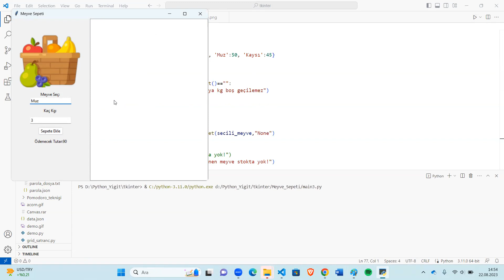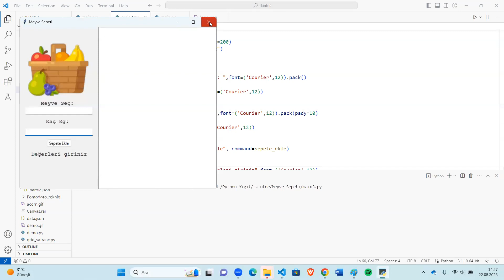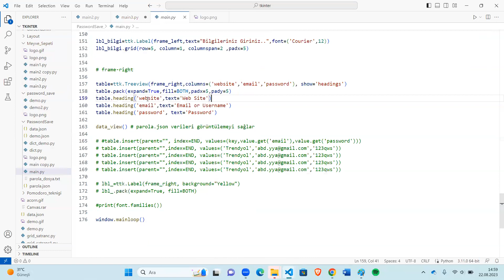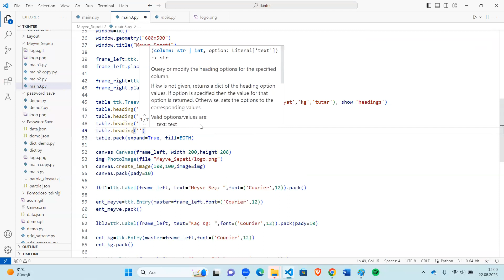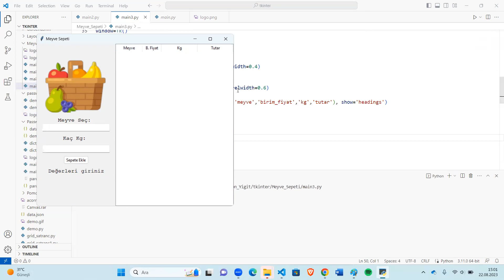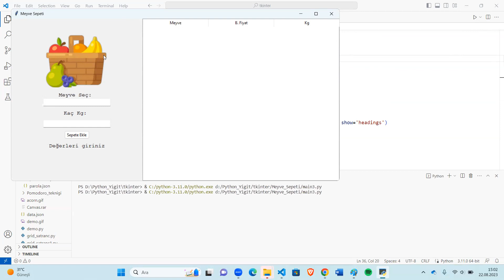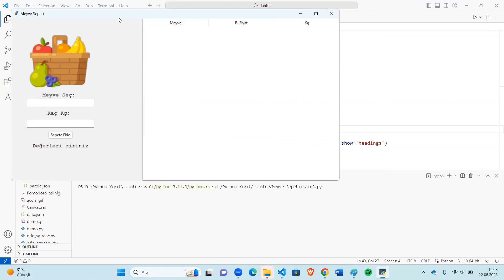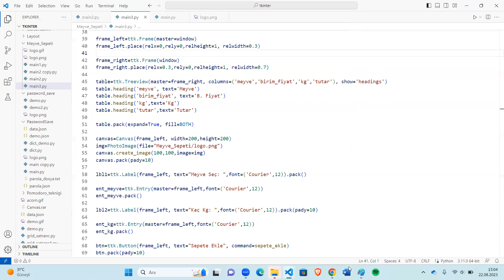Python Tkinter Genel Tekrar -3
Amaç temel bir console uygulamasını tkinter uygulamasına döştürme.
Uygulama: Kullanıcının girdiği  meyve ve kg bilgisine göre tutar hesabı yapan program oluşturulacak.
Adımlar:
A1: Uygulamayı temel python kodları ile terminal kullanarak yapmak
A2: Uygulamada python dictinary veri yapısı kullanmak
A3:Uygulamayı python tkinter kullanarak yapmak
A4: Python Tkinter / ttk widgetleri: Label, Entry, Combobox, SpinBox, Button
A5: Python Tkinter Layout controlleri: pack, place, grid
A6: Python Tkinter Table ile verileri görüntüleme, sepet oluşturma